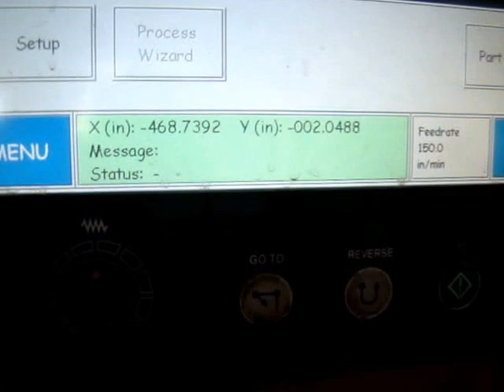Koike Mastergraph 3100 Gantry Plasma Video 2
CNC Plasma Cutting Machine